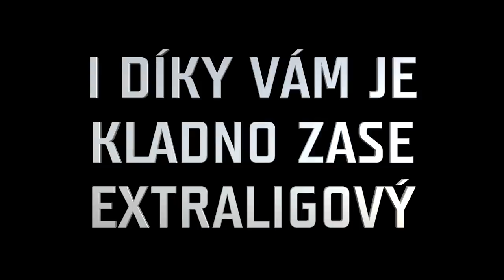Oslavy Postupu do TELH příjezd hráčů